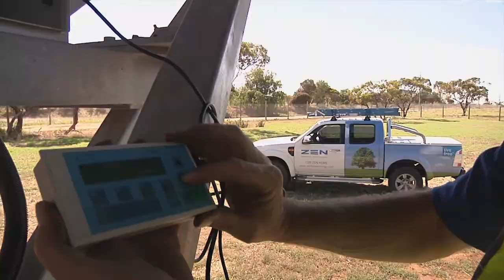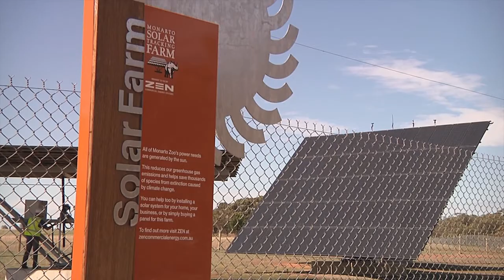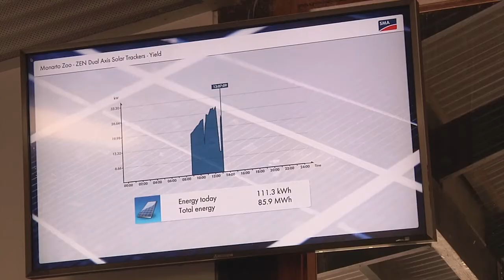ZEN Solar Trackers - Monarto Zoo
ZEN Business Energy Systems have installed 3 Solar Trackers at Monarto Zoo, to create the first Solar Powered open plains zoo in the world. Monarto is 50 minutes from Adelaide and creates a unique open plains zoo experience with successful breeding programs and strong conservation focus.